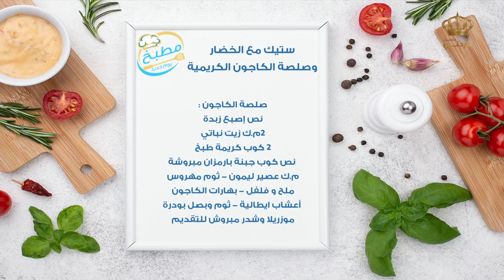ستيك من الخضار وصلصة الكاجون الكريمية😎💗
تتابعون في قناة المطبخ مجموعة من الفيديوهات للعديد من الأطباق الرئيسيّة العربية والعالميّة إضافة للحلويات والعصائر، والتي يتم تحضيرها في مطبخ التلفزيون الأردني يوميًّا بمشاركة سيدات المحتمع الأردني.

تابعوا صفحة مطبخ التلفزيون الأردني على الفيسبوك ولا تنسوا المشاركة لمشاهدة كل ما هو جديد: